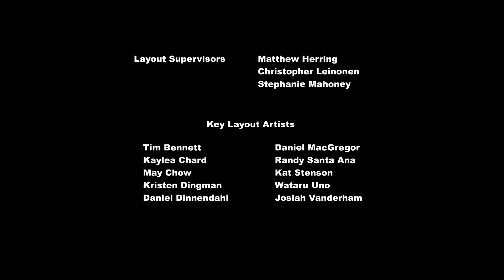Мультфильмы про Приключения Май Литл Пони. Сборник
Мультфильмы про Приключения Май Литл Пони. Сборник про Пинки Пай и Флаттершай! Пинки утверждает, что у нее "ансамбль", и с ним она может предсказывать, что будет. Правда ли это? Ну а Флаттершай воспитывает характер и выходит на сцену, правда наполовину. Чего не сделаешь для группы Рарити, когда Большой Маки не здоров! Смотрите Мультфильмы Мой Маленький Пони на канале Дружба - это чудо!